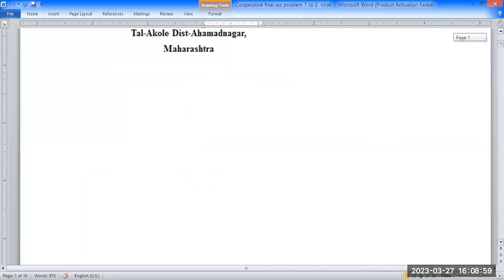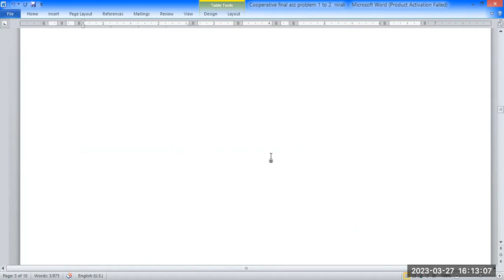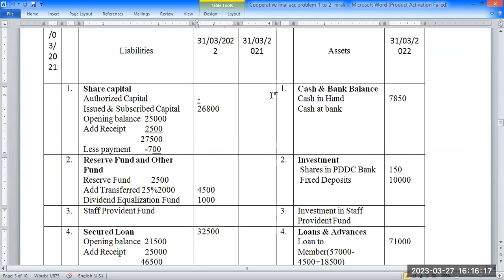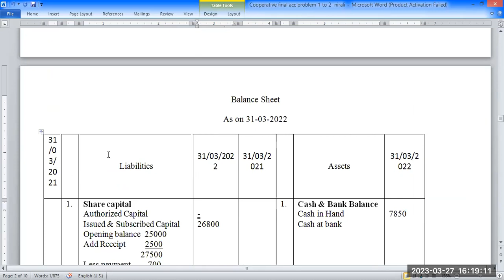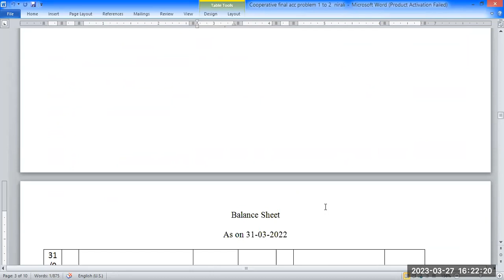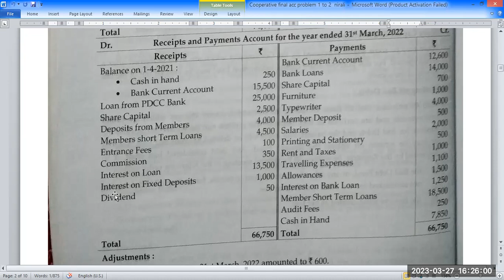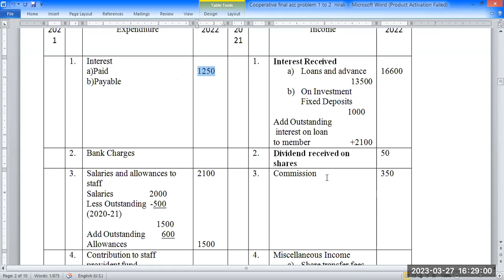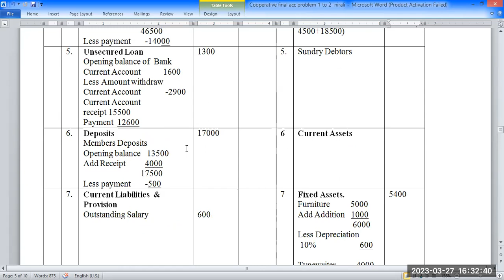Cooperative Societies Final Accounting Problem no 1, Nirali Text Book Advanced Accounting T Y B Com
Cooperative Societies Final  Accounting   Problem no 1, From Nirali Text Book Advanced Accounting Useful for T Y B Com,